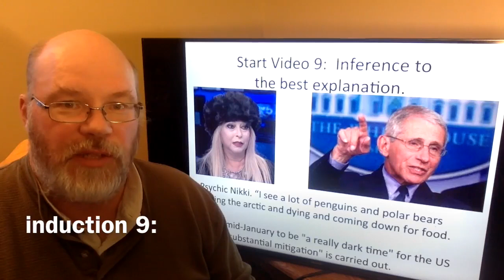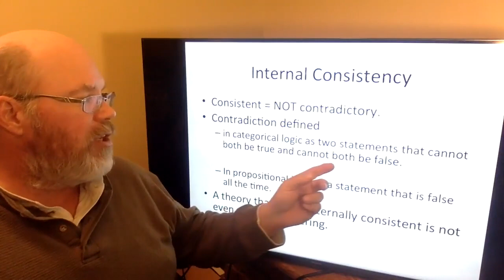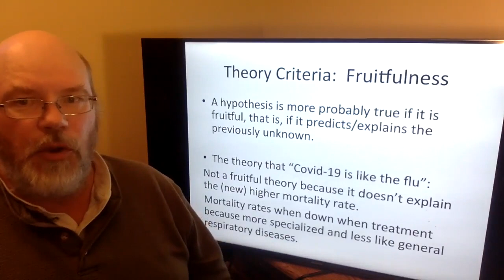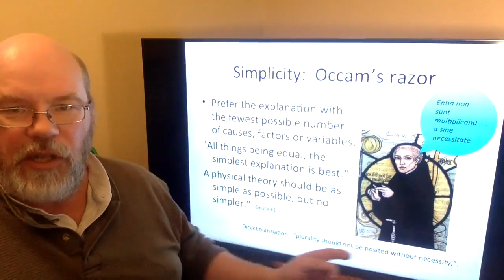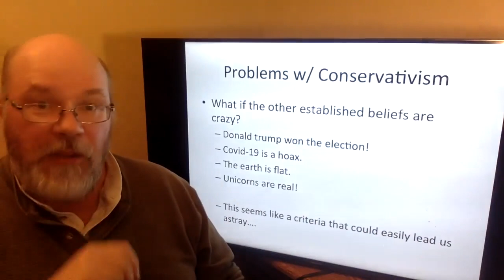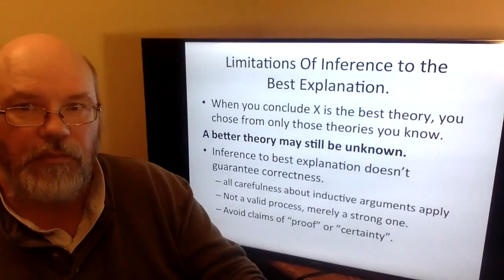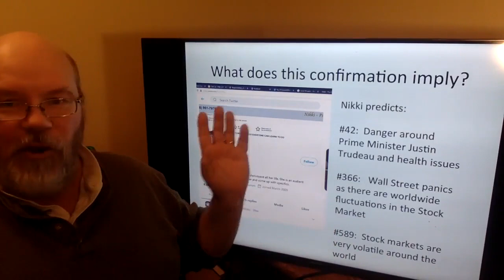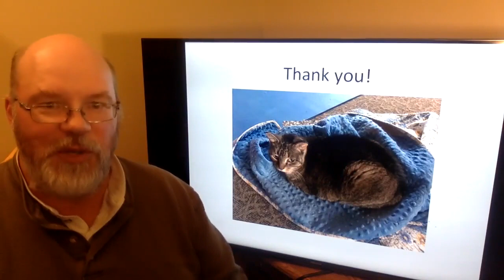Inference to the Best Explanation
Video recorded as part of Philosophy 1290 Critical Thinking at the University of Manitoba during fall of 2020 online teaching.  It will be interesting to review and see how my guesses about the future of Covid and Science will pan out.